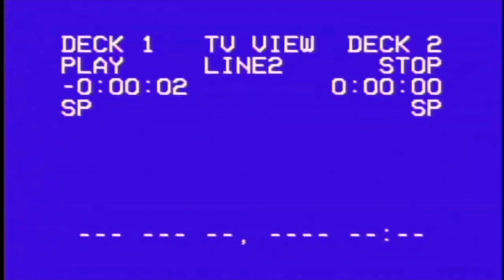Hooikoorts Festival 2024 Maurik - The Netherlands Ft. Tony Junior ( redone🎬 )